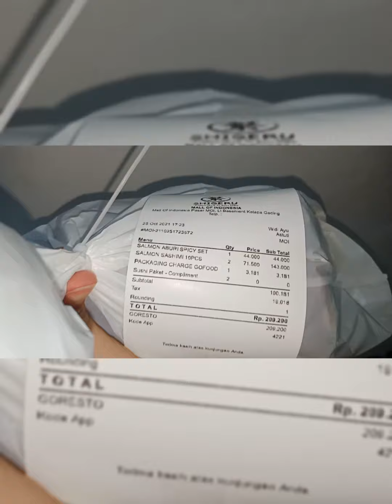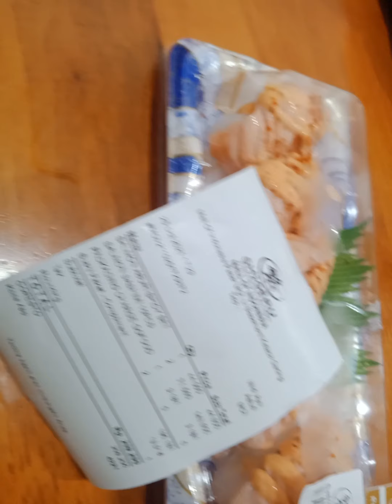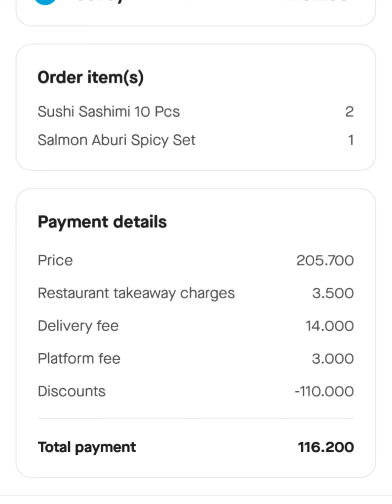Review Shigeru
mari review resto sushi yg menyajikan banyak banget varian di rak kulkas nya. Dalam shari hrs fresh dan kalo malam  mau tutup mall.ada diskon.

nah buat yg ga mau repot. pake aja ojol.